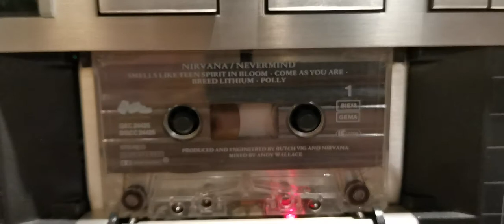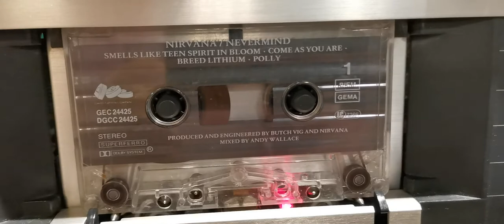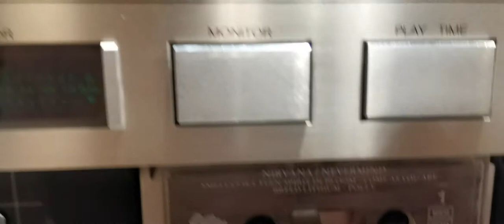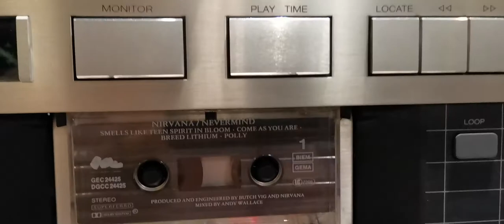nirvana smells like teen spirit 1991 Cassette